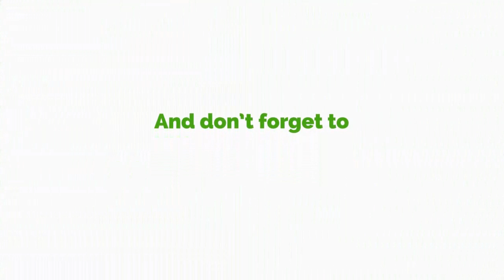Sex For Grades: Gyampo, Butakor Suspension ‘Fair’, But… - Maurice Ampaw